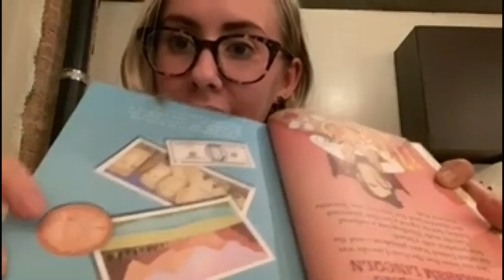My Little Golden Book About Abraham Lincoln by Bonnie Bader-Tori R.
Reading Level: PreK-5th Grade

This book depics the key anecdotes about Lincoln, beginning with young Abe’s love of reading. Fun facts at the end—such as Lincoln’s declaration of the final Thursday in November as Thanksgiving day.